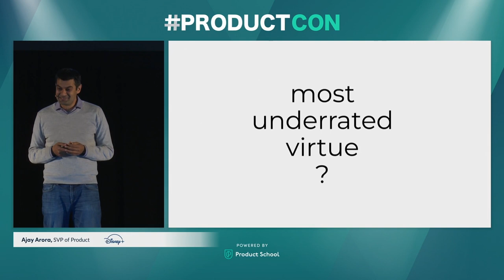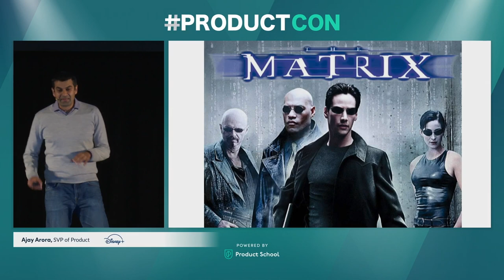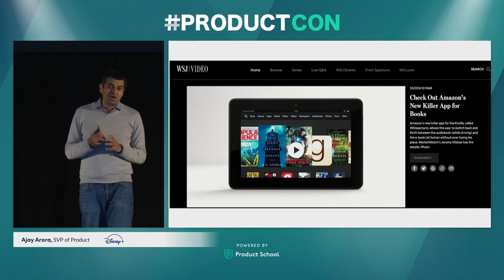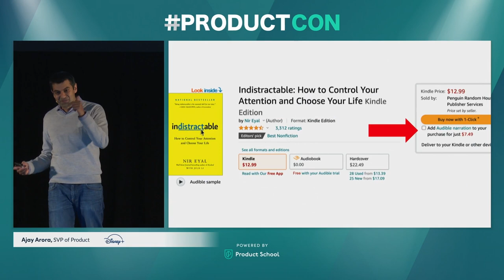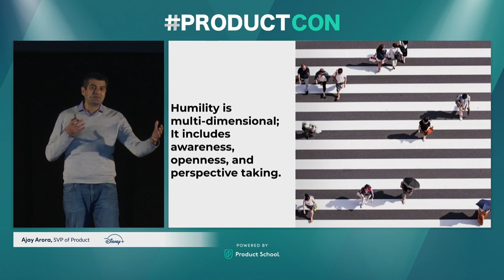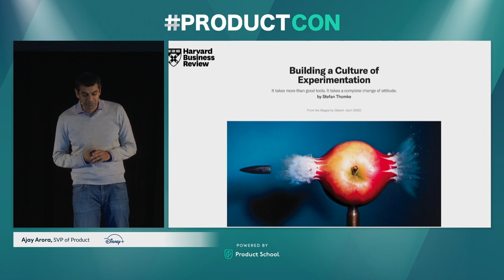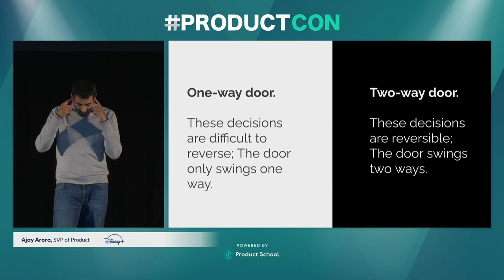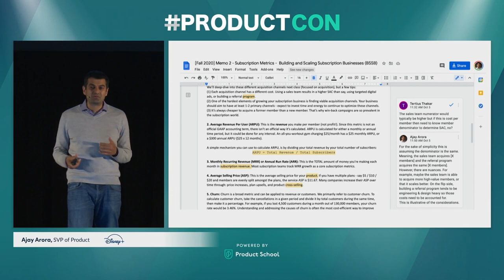ProductCon SF 2022: The Most Underrated PM Virtue by Disney SVP of Product, Ajay Arora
ABOUT THE SPEAKER:
Ajay Arora is SVP of Product Management at Disney Streaming where he leads product teams for Growth/Commerce, Experimentation, Lifecycle, and Identity across Disney+, Hulu, ESPN+ and Star+. He is also lending his talents as a Product Advisor at Product School. On top of that, he teaches his own dynamic course at Stanford University. Before all this, he was at Netflix for four years as their Director of Product Innovation and Growth.